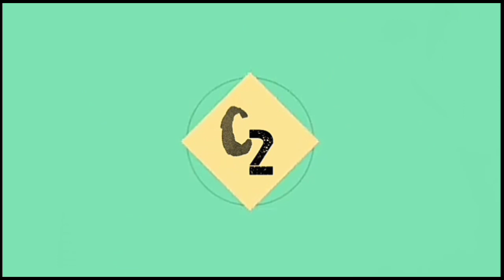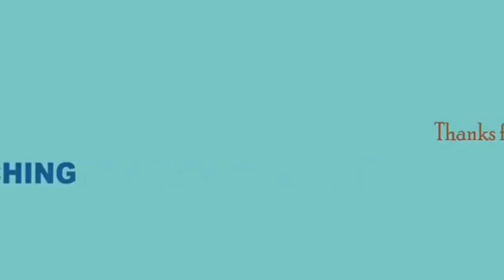How to make handwash at home ? ഏറ്റവും കുറഞ്ഞ ചിലവിൽ handwash ഉണ്ടാകാം...... | Malayalam | C2 TECh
ഏറ്റവും കുറഞ്ഞ ചിലവിൽ handwash ഉണ്ടാകാം.

All types of tech,
Travel, food, entertainment

OFFICIAL SONG ⬇
Shout outs to 50 Cent ( Candy Shop ) & Creators of
" Neela Bucket Song "

Directed by VMK
Rap by Thirumali
Music production , Mixing & Mastering by Thudwiser

mrremixer thirumali bluebucketsonglyricalvideo bluebucketraplyricalvideo blue bucket Malayalam rap song lyrical video

c2_tech